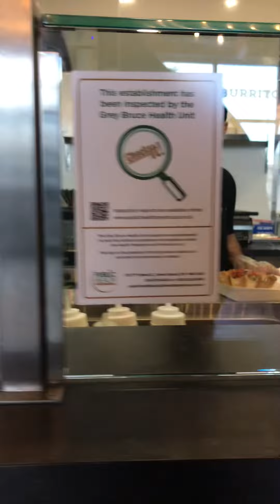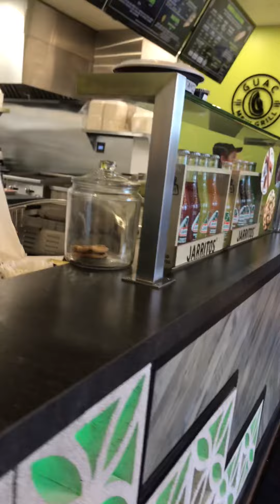Guac 🥑 Mexi Grill port Elgin